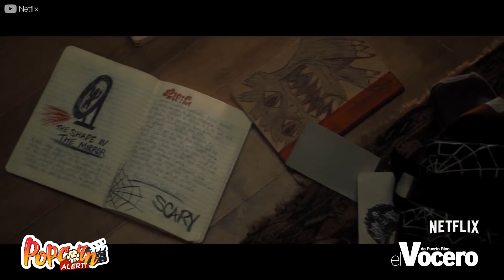Popcorn Alert! 🍿 The Night House, Cry Macho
PopcornAlert 🍿 Únete a Fico Cangiano de CineXpress para conocer los estrenos de cine y streaming.